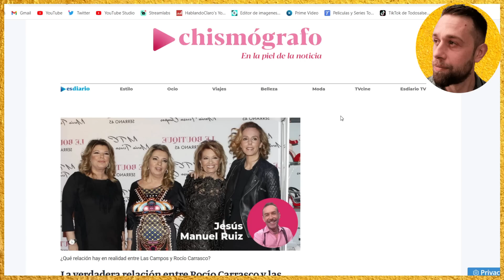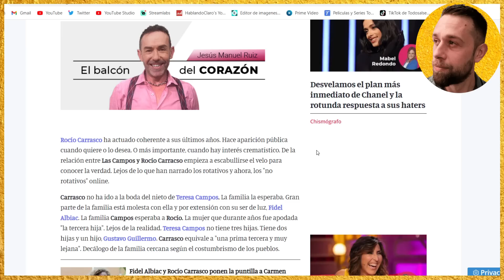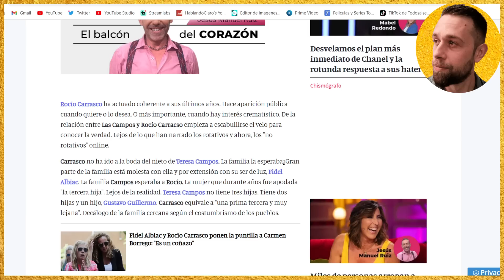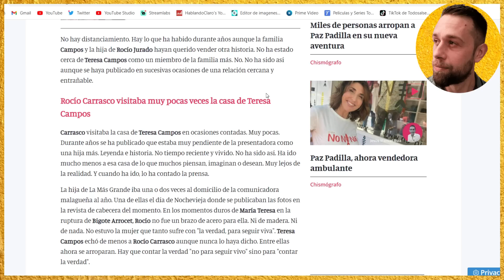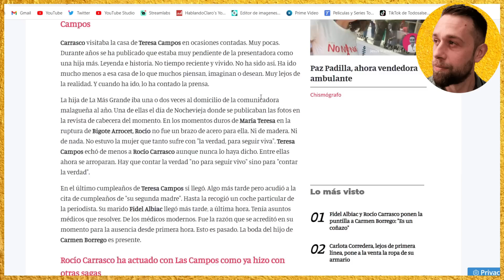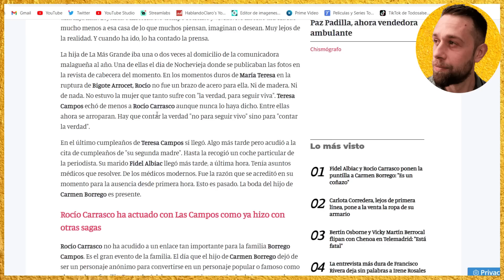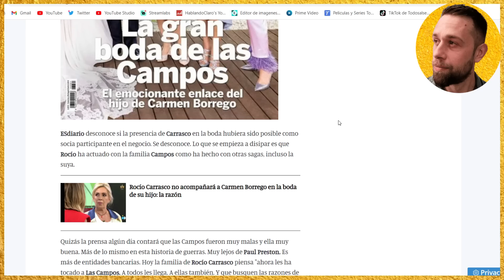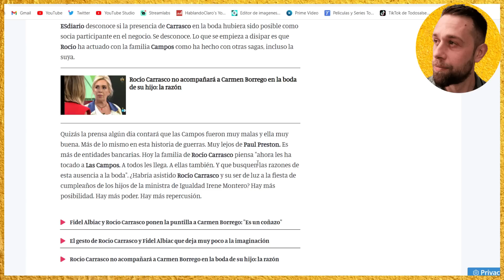DEMOLEDOR BOFETÓN a Rocío Carrasco y Fidel Albiac de Jesús Manuel Ruiz por Carmen Borrego